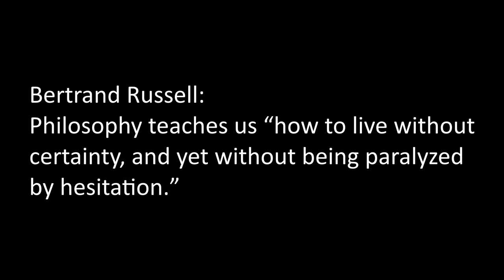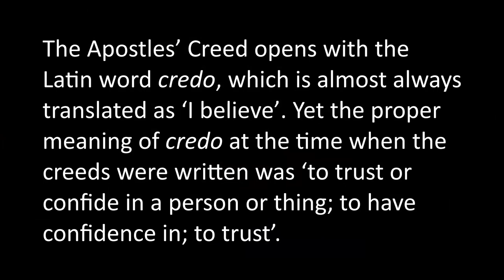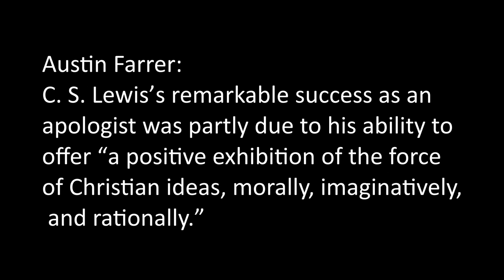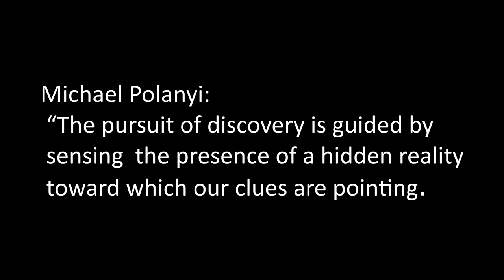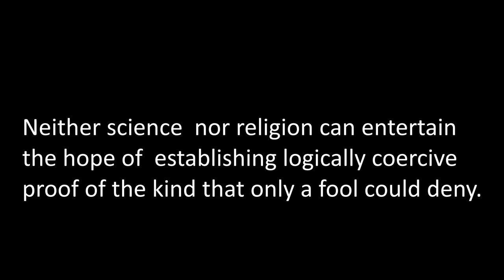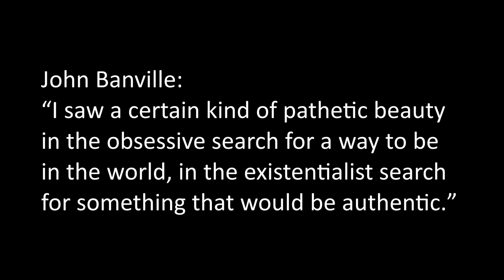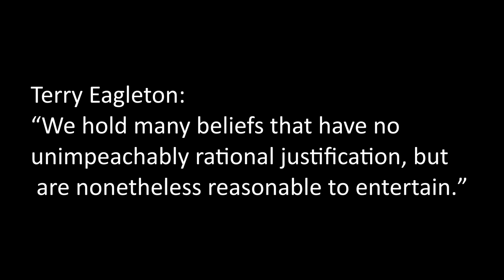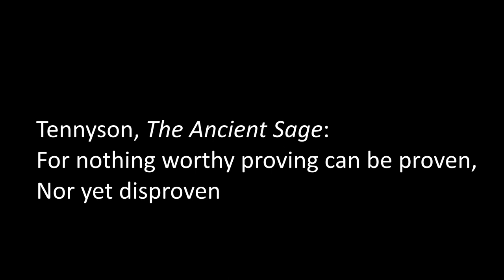Apologetics 3: Faith, Understanding, and Doubt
This video is the third of a series of fifteen lectures on apologetics for Regent College Vancouver explores the relation of faith and doubt, and calls into question the claims to certainty offerewd by some writers of the “New Atheism.” The lecture opens by considering how to explain “faith” to a sceptical culture, and continues by reflecting on the rationality of faith. The lecture then turns to scrutinize the ehe Enlightenment’s demand for certainty, and considers and assesses the quite different attitudes to the question of proof associated with Richard Dawkins and the Harvard psychologist William James. The lecture concludes by considering how we can live with doubt in an uncertain world.